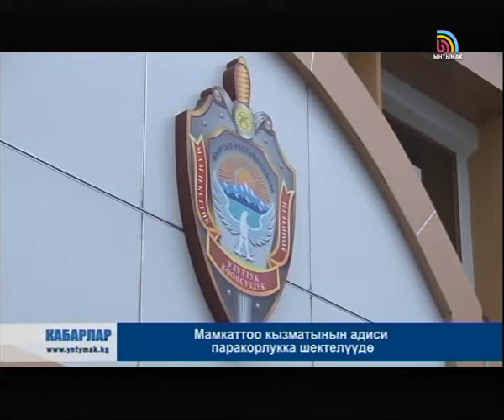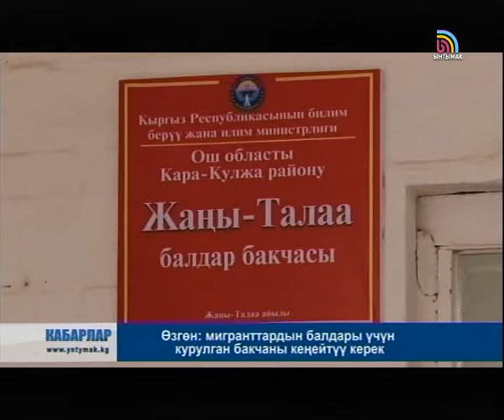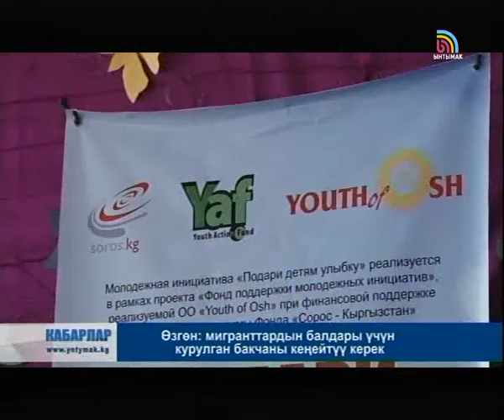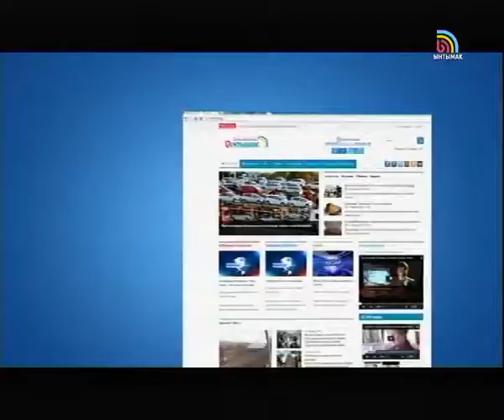КҮНДҮЗГҮ КАБАРЛАР / КЫРГ / 18:00 / 09.04.15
Мамкаттоо кызматынын адиси паракорлукка шектелүүдө. Мамытов: отставка туурасында ой болгон, бирок, азыр чече элекмин. Оң рулдуу унаалардын ээлерине 3-июнга чейин каттоодон өтүүнү эскертишти. Ошто ардагерлерге каржылык колдоо көрсөтүлөт.